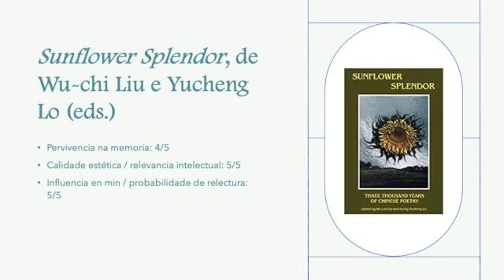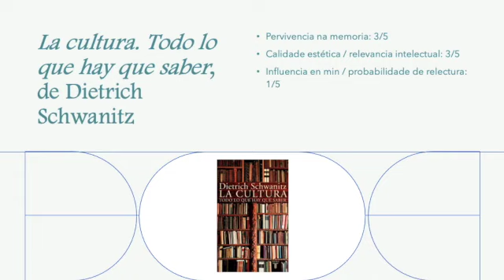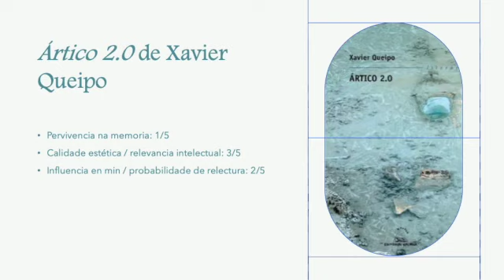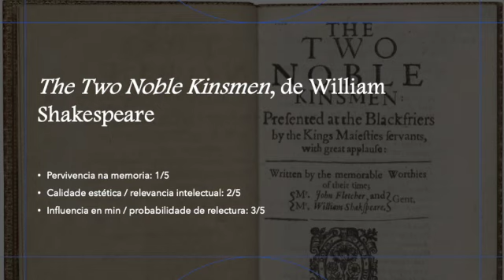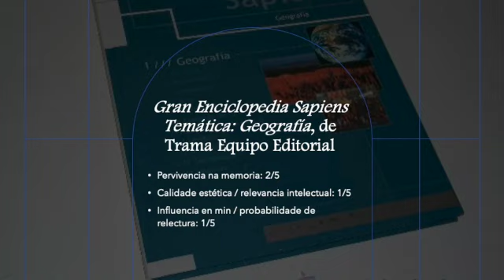Minireseñas - Decembro 2011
Sunflower Splendor, de Wu-chi Liu e Yucheng Lo (eds.)
The Pillow Book, de Sei Shonagon / McKinney (tr.)
La cultura. Todo lo que hay que saber, de Dietrich Schwanitz
Ártico 2.0 de Xavier Queipo
The Two Noble Kinsmen, de William Shakespeare
Gran Enciclopedia Sapiens Temática: Geografía, de Trama Equipo Editorial